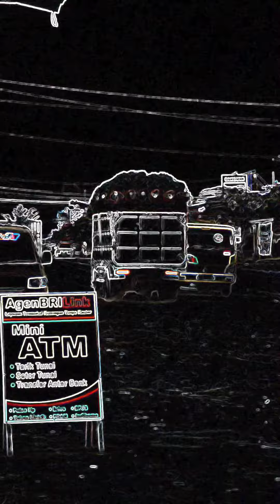truk sawit dikasih efek begini jadinya